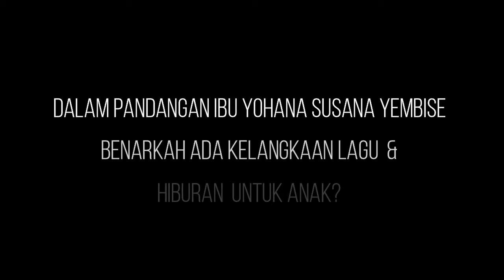Dukungan Ibu Yohana Yembise terhadap Lomba Suara Anak Indonesia 2018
Saat ini, tidak banyak anak-anak yang mengenal lagu sesuai dengan usianya. Acara musik di televisi pun sekarang ini tidak bisa dibedakan lagi, mana yang khusus untuk anak-anak dan mana yang untuk orang dewasa. Karena penyanyi anak-anak lebih sering tampil di acara musik dewasa dan menyanyikan lagu orang dewasa, di mana lirik lagunya pun cenderung dewasa, dan tidak sesuai dengan usia anak-anak. Padahal di era 70-90 an, puluhan penyanyi cilik sering muncul di layar televisi. Dulu, di televisi masih ada acara khusus lagu anak-anak yang menampilkan penyanyi, MC juga video musik anak. Kini kondisi tersebut terlihat semakin langka, acara untuk anak seolah hilang, apalagi lagu-lagunya.

Di tengah keprihatinan tersebut, Kementerian Pemberdayaan Perempuan dan Perlindungan Anak (KPPPA) bekerjasama dengan Musik Hana Midori berencana menyelenggar¬akan “Lomba Suara Anak Indonesia 2018”. Ada 2 (dua) agenda dalam acara ini, yaitu (1) lomba pencarian bakat penyanyi anak (usia 6-12 tahun) dan (2) pencipta lagu anak (untuk umum).

Lomba ini dibuat sebagai rangkaian untuk memperingati Hari Anak Internasional (20 November), dan lebih penting lagi, kegiatan ini, kami laksanakan untuk memenuhi Hak Anak Atas Pemanfaatan Waktu Luang dan Kegiatan Budaya,” sehingga dalam memanfaatkan waktu luangnya anak-anak dapat melakukan kegiatan yang positif, inovatif dan kreatif.

Penyelenggaraan Lomba Suara Anak Indonesia 2018 dimulai dari bulan Agustus s/d Nopember, Semi Final pada 11 Nopember dan Grand Final pada 25 Nopember 2018, dilaksanakan di Jakarta dan sifatnya Nasional untuk seluruh masyarakat Indonesia. Untuk Grand Final akan dilaksanakan di Gedung Theater Garuda TMII.

Untuk Lomba Penyanyi Anak dan Pencipta Lagu Anak, setiap peserta dapat meng-upload video di channel Youtube dan Instagram berdurasi maksimal 2 menit.

Dari seluruh peserta yang masuk, akan dipilih 30 Penyanyi Anak Terbaik dari Indonesia yang akan masuk dalam Semi-Final, dan dilombakan pada awal bulan November. Pada sesi Semi-Final akan dipilih 10 Finalis terbaik Penyanyi Anak, dan akan dilombakan Grand Final yang juga akan menjadi Puncak Acara yang akan dibuka oleh Menteri Pemberdayaan Perempuan dan Perlindungan Anak, Ibu Yohana Susana Yembise pada tanggal 25 November 2018 di Gedung Theater Garuda Taman Mini Indonesia Indah Jakarta.

"Akan dipilih 10 lagu anak dan 10 penyanyi anak, yang akan dibuatkan album rekaman,”